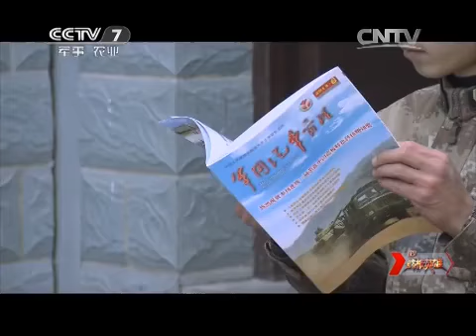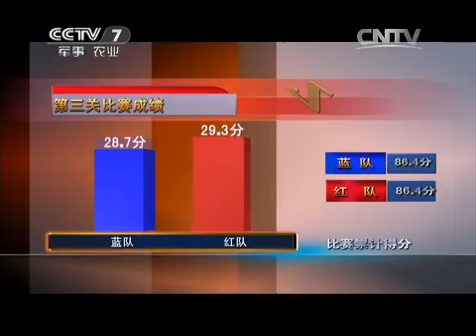20150412 谁是终极英雄